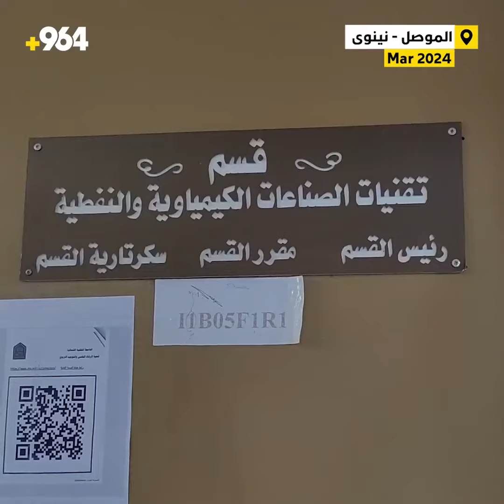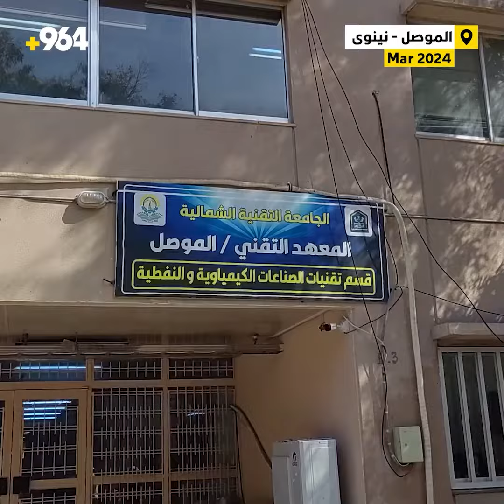الموصل صنعت الصابون من زيت الطعام المستخدم.. إنجازات المعهد التقني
تمكن أساتذة وطلبة قسم الصناعات الكيمياوية في المعهد التقني بالموصل، من صناعة الصابون من زيت الطهي المستخدم، وجاءت هذه التجربة بعد بحث أجرته الدكتورة هبة مشعل، إحدى تدريسيات القسم وقد أشرفت على الطلبة خلال مراحل الصناعة، وكان أساتذة القسم تمكنوا من صناعة “الزاهي” خلال فترة الحصار بتسعينيات القرن الماضي، أما المشروع القادم للقسم فهو صناعة الصابون من زيت السمك.